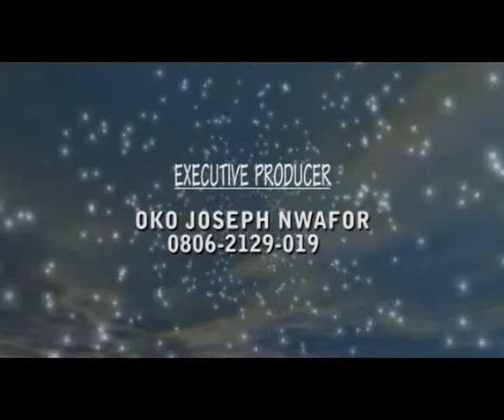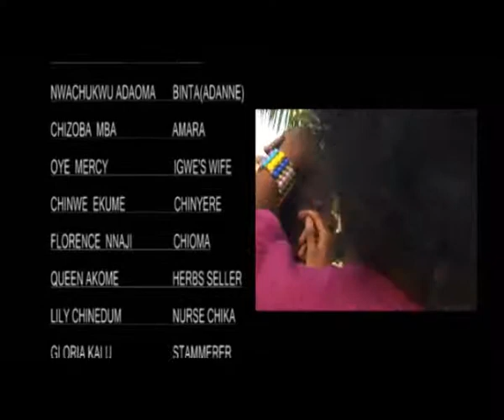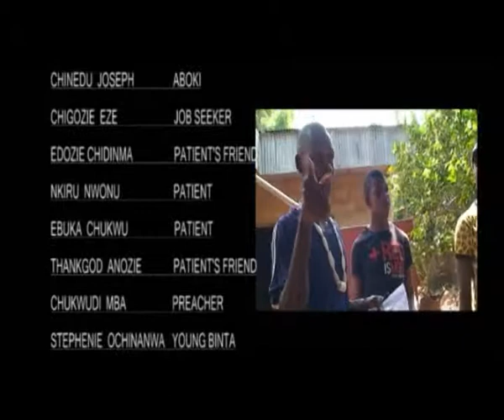Traditional Medicine 2 Nigerian Nollywood Movie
A story of love and money and an insatiable belief in Black power and magic,enjoy the intrigues and see whose views and dreams come true at the end , its a wonderful story of overcoming some of Africa's set believes system and prejudice to achieve ones dreams.
ZeraTelevision is the place to watch the best of free Nollywood Movies, African movie and Nigerian Movies